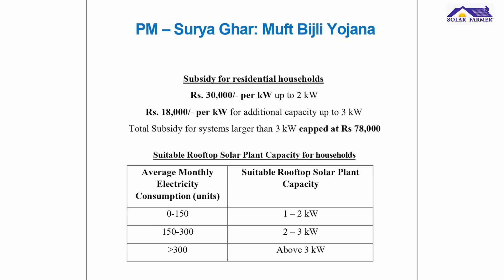DCR vs Non-DCR Solar Panels | कौन-सा पैनल लगाना चाहिए ? | JM Solar Farmer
DCR vs Non-DCR Solar Panels | Which Panel Should You Choose? | JM Solar Farmer

Welcome to the JM Solar Farmer channel! In this video, we provide an in-depth explanation of DCR (Domestic Content Requirement) and Non-DCR solar panels. Which panel should you choose and why? What are the pros and cons of each? You'll find answers to all these questions in this video.

In this video, we cover:

What are DCR solar panels?
What are Non-DCR solar panels?
Differences between DCR and Non-DCR solar panels
Which panel is better for you?
Analysis of cost, quality, and performance
If you are considering installing solar panels or want to learn more about them, this video is for you.

आप सभी का स्वागत है JM Solar Farmer चैनल पर! इस वीडियो में हम DCR (Domestic Content Requirement) और Non-DCR सोलर पैनल्स के बारे में विस्तृत जानकारी देंगे। कौन-सा पैनल आपको लगाना चाहिए और क्यों? दोनों के फायदे और नुकसान क्या हैं? इन सभी सवालों के जवाब आपको इस वीडियो में मिलेंगे।

इस वीडियो में शामिल हैं:

DCR सोलर पैनल्स क्या हैं?
Non-DCR सोलर पैनल्स क्या हैं?
DCR और Non-DCR सोलर पैनल्स में अंतर
कौन-सा पैनल आपके लिए बेहतर है?
लागत, गुणवत्ता और प्रदर्शन का विश्लेषण
अगर आप सोलर पैनल्स लगाने का सोच रहे हैं या इसके बारे में जानकारी लेना चाहते हैं, तो यह वीडियो आपके लिए है।

धन्यवाद!

Useful Links:

फॉलो करें:

हमारे अन्य वीडियो:

सोलर पैनल्स कैसे लगाएं?
सोलर एनर्जी के फायदे और नुकसान